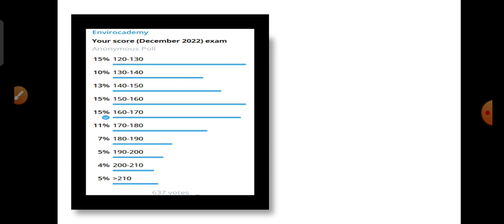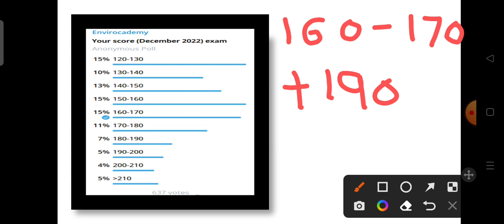🔴Expected cutoff after final answer key | ugc net environment science| code 89| envirocademy